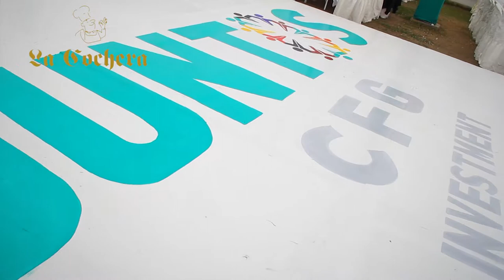LA COCHERA EVENTOS CORPORATIVOS COPEINCA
RESTAURANT LA COCHERA - EVENTOS CORPORATIVOS